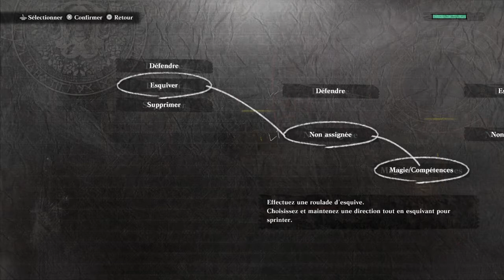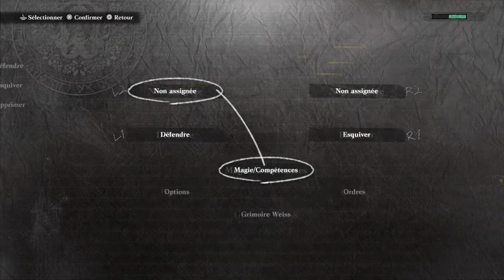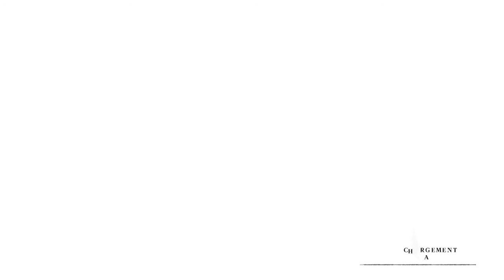NIER REPLICANT REMAKE. BOSS, THE TWIN GUARDIAN/ HANSEL & GRETEL. #04. MODE DIFFICILE.